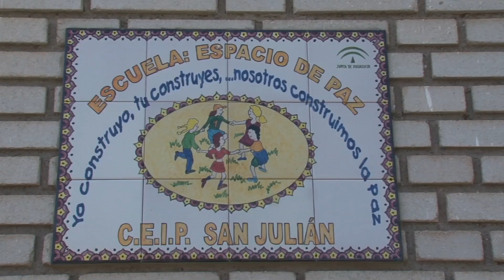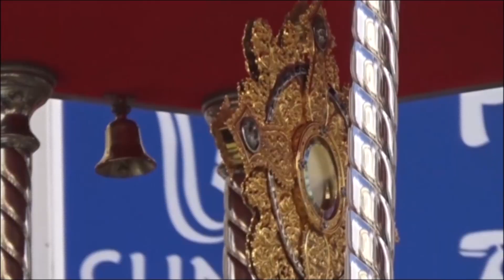INFORMATIVO SEMANAL 160617